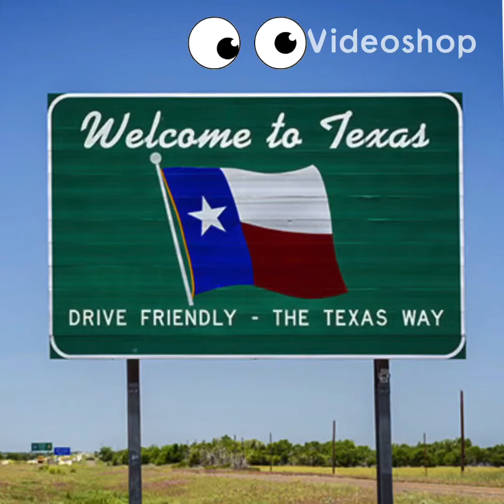Muy Agradecidos la Vida !